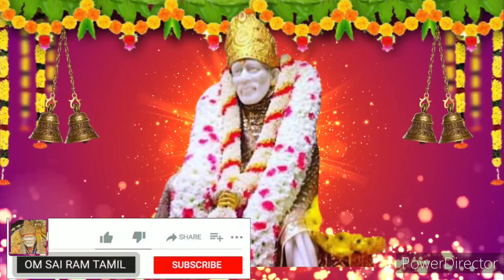தள்ளிட்டு போகாதே. கண்டதும் கேள்🙏நன்றி சொல்வாய் shirdi saibaba advice/sai motivation/saibaba/saiappa